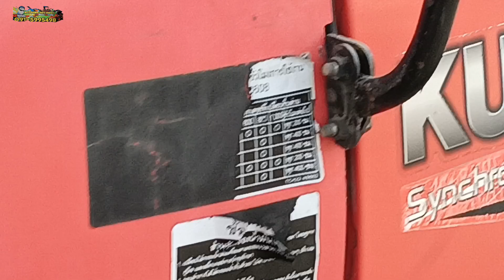เข้าใหม่อีก 2 คัน คันนี้ยกก็ได้ คูโบต้า L3408 ราคา 190,000 บาท